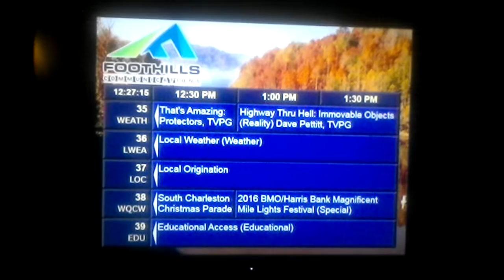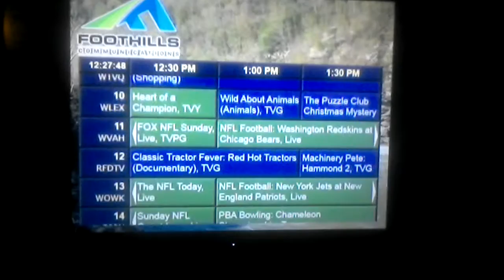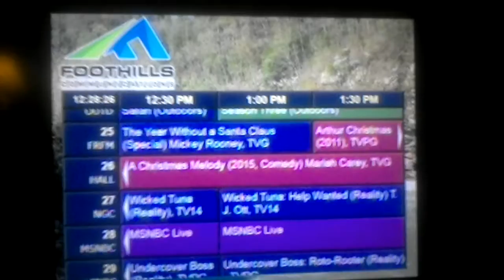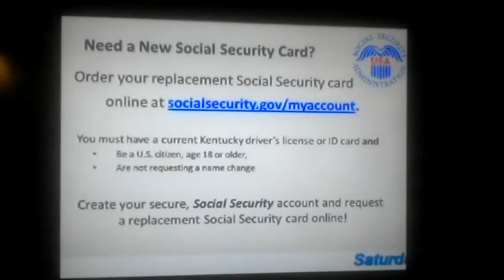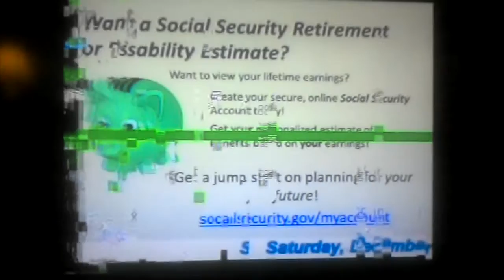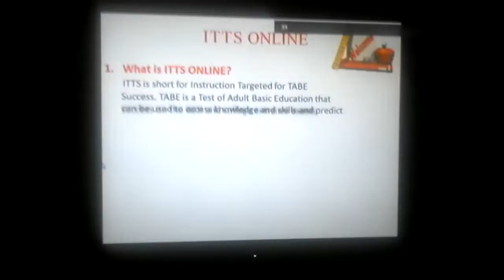Foothills Communications Channel Surfing (Lawrence County KY) (without STB) (December 24 2016)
Me surfing through the channels on New Year Eve 2016.